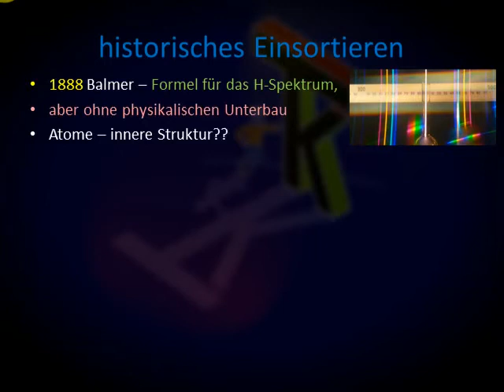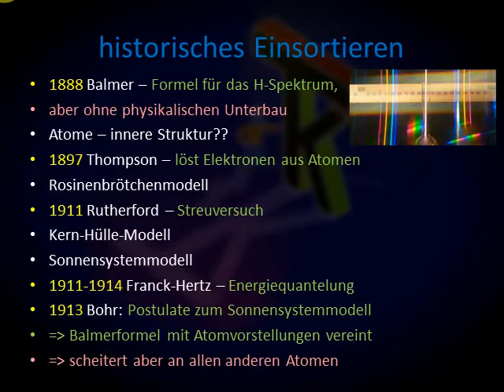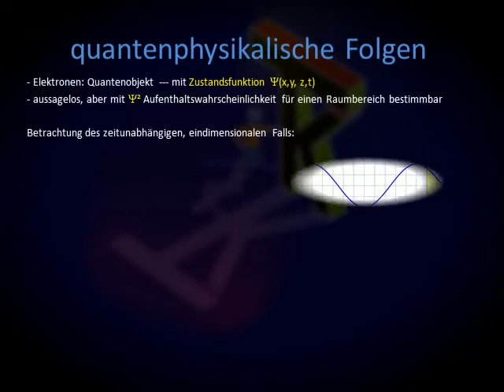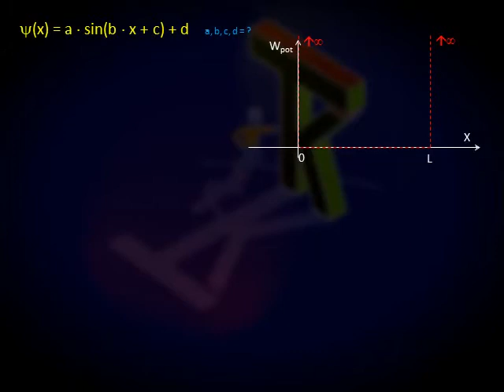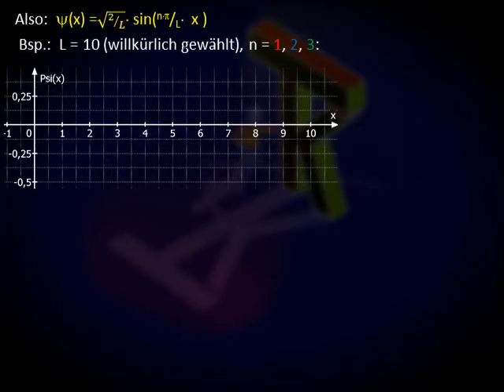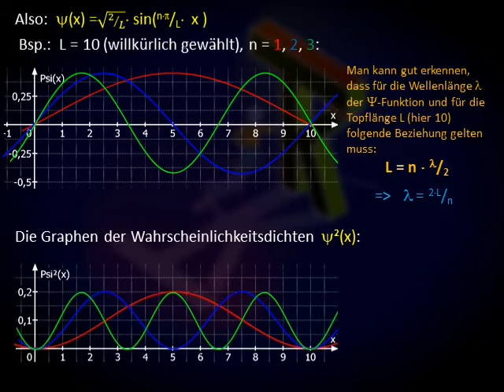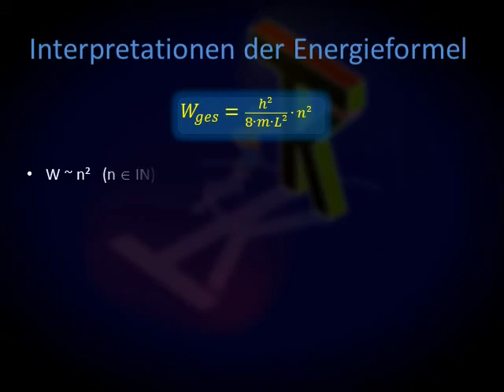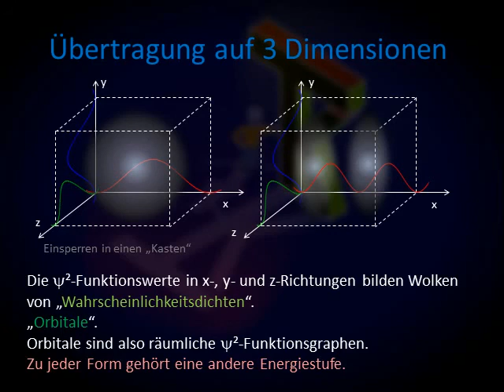Das Potentialtopfmodell in der Schulphysik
Das quantenmechanische Potentialtopfmodell (eindimensional, unendlich tief, zeitunabhängig), erklärt auf Schulniveau.

1. historisches Einsortieren (inkl. kurzer Übersicht über die Entwicklung der Atommodelle)
2. Situationsbeschreibung
3. quantenphysikalische Folgen des Einsperrens (für die Zustandsfunktion)
4. Folgerungen für die Energie
5. Interpretationen der Energieformel (inkl. Kritik am Modell)
6. Übertragung auf 3 Dimensionen (Kastenmodell)

Zielgruppe: Schule, Sek. II-Physik, Gymnasium